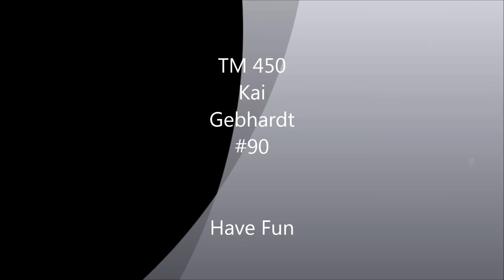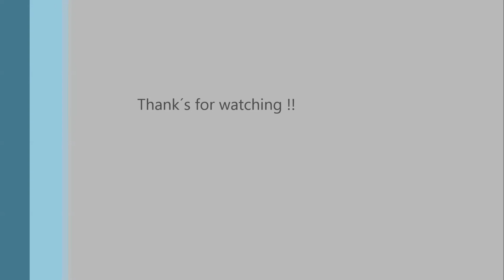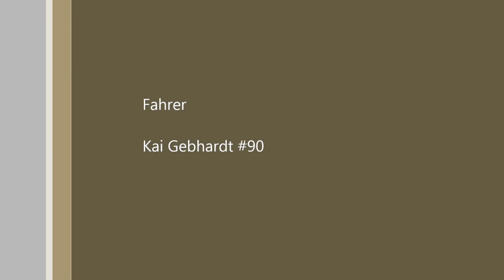Tm 450 Trailer #90